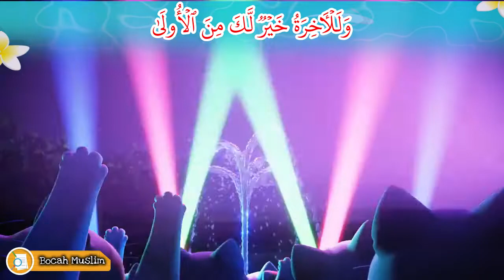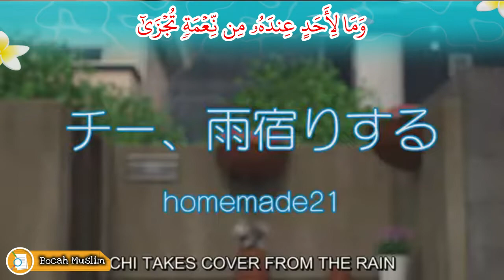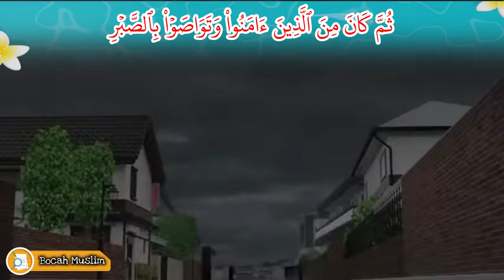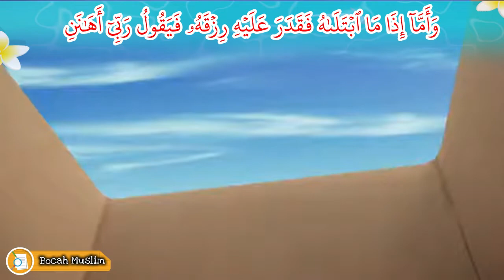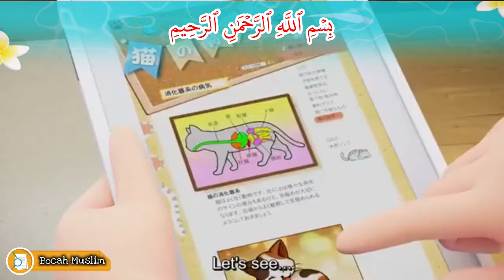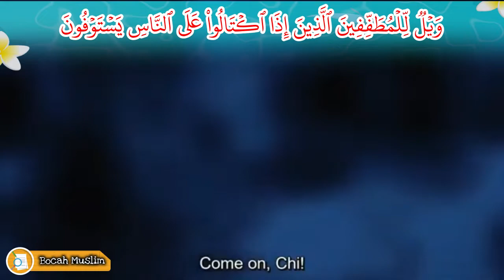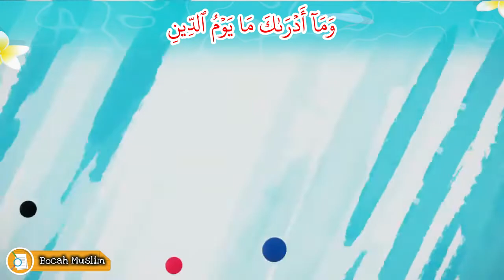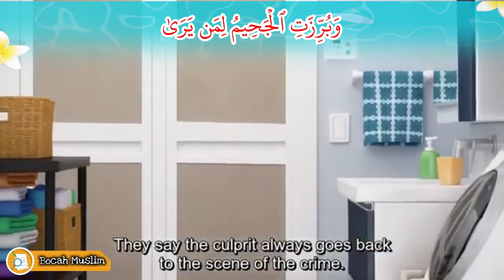Murottal Juz 30 Merdu | Animasi Kucing Chi's Sweet Adventure 04 | Annas - Annaba | Bocah Muslim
Murottal Juz 30 Merdu | Animasi Kucing Chi's Sweet Adventure | Annas - Annaba | Bocah Muslim

Murottal Anak Juz Amma bersama Animasi Kartun Kucing yang lucu adalah upaya mempermudah anak-anak untuk belajar menghafal Al-Quran yang menyenangkan atau supaya anak-anak lebih betah mendengarkan murottal Al-Quran sembari menonton animasi kartun kucing lucu yang imut dan menggemaskan yang disukainya

Chapters Surah
01. 0:07 An-Naas (Manusia)
02. 0:50 Al-Falaq (Waktu Subuh)
03. 1:28 Al-Ikhlash (Memurnikan Keesaan Allah)
04. 1:50 Al-Lahab (Gejolak Api)
05. 2:31 An-Nashr (Pertolongan)
06. 3:06 Al-Kaafiruun (Orang-orang Kafir)
07. 4:02 Al-Kautsar (Nikmat yang Banyak)
08. 4:27 Al-Maa’uun (Barang-barang yang Berguna)
09. 5:21 Quraisy (Suku Quraisy)
10. 6:03 Al-Fiil (Gajah)
11. 6:50 Al-Humazah (Pengumpat)
12. 7:49 Al-Ashr (Demi Masa)
13. 8:20 At-Takaatsur (Bermegah-megahan)
14. 9:16 Al-Qaari’ah (Hari Kiamat)
15. 10:25 Al-‘Aadiyaat (Kuda yang Berlari Kencang)
16. 11:43 Al-Zalzalah (Kegoncangan)
17. 12:48 Al-Bayyinah (Bukti)
18. 15:23 Al-Qadr (Kemuliaan)
19. 16:11 Al-Alaq (Segumpal Darah)
20. 18:06 At-Tin (Buah Tin)
21. 19:15 Al-Insyirah (Melapangkan)
22. 20:04 Adh-Dhuhaa (Waktu Dhuha)
23. 21:19 Al-Lail (Malam)
24. 23:31 Asy-Syams (Matahari)
25. 25:18 Al-Balad (Negeri)
26. 27:12 Al-Fajr (Fajar)
27. 30:46 Al-Ghaasyiyah (Hari Pembalasan)
28. 32:54 Al-A’laa (yang Paling Tinggi)
29. 34:34 Ath-Thaariq (yang Datang di Malam Hari)
30. 36:03 Al-Buruuj (Gugusan Bintang)
31. 38:41 Al-Insyiqaaq (Terbelah)
32. 41:14 Al-Muthaffifiin (Orang-orang yang Curang)
33. 46:21 Al-Infithaar (Terbelah)
34. 48:40 At-Takwiir (Menggulung)
35. 51:41 'Abasa (Ia Bermuka Masam)
36. 55:38 An-Naazi’aat (Malaikat-malaikat yang Mencabut)
37. 1:00:33 An-Naba’ (Berita Besar)

Selamat Belajar adik-adiik.

PERHATIAN !!!
Sebelumnya Mohon Maaf jika di dalamnya ada adegan, narasi atau karakter yang tidak berkenan. Itu terjadi karna ketidak-sengajaan kami atau kurang telitinya kami memeriksa konten sebelum di upload. semua itu tidak dimaksudkan untuk merendahkan atau melecehkan.

Qori oleh Muhammad Thoha Al-Junaid
Animasi Kartun dari Channel Youtube Chi's Sweet Adventure